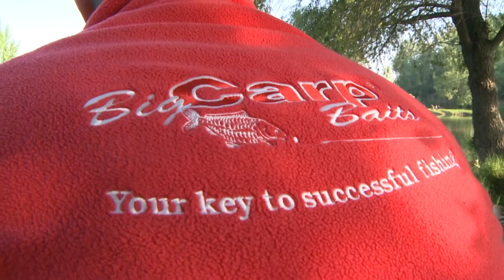Rybárske preteky Zemné 2017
Aj tento rok sa opäť konal už tradičný pretek, ktorý usporadúva obec Zemné, pod záštitou Big Carp Baits